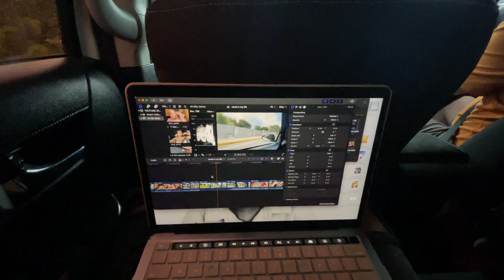JAMAICA DIARIES | EXPLORING FALMOUTH, TRELAWNY FOR THE FIRST TIME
Explore Falmouth, Trelawny in Jamaica for the first time with me! It was so freeing to walk around the town, as I don't get to do that often when I'm in Kingston.

Country life really is the best life lol